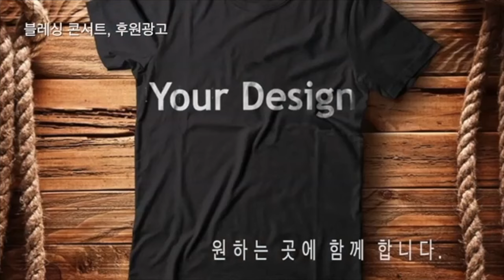주는 완전합니다_자두 찬양 _ GBC 블레싱 콘서트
2018년 2월 18년
남가주 사랑의교회에서 진행되었던 GBC 블레싱 콘서트
자두 사모의 찬양입니다.